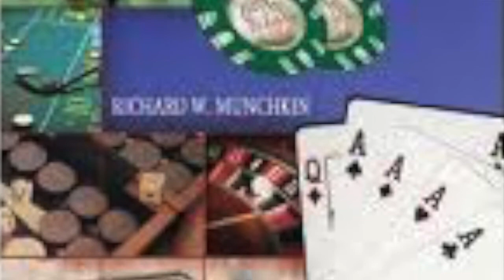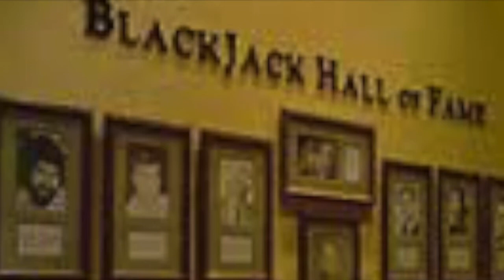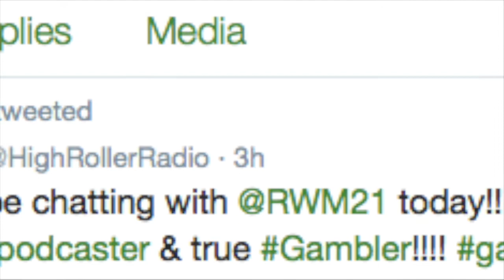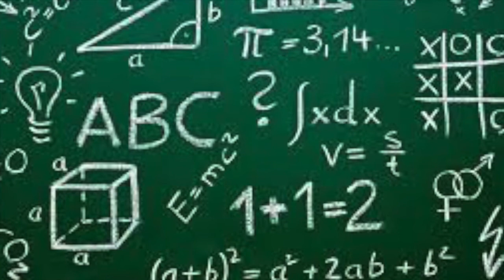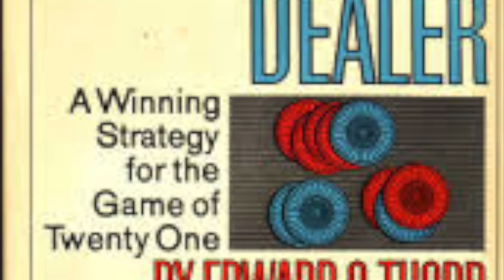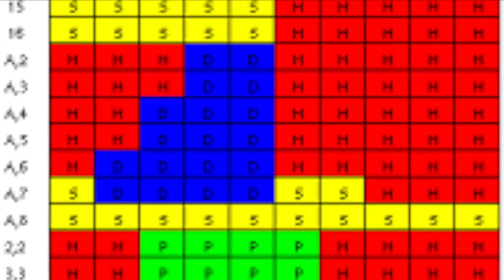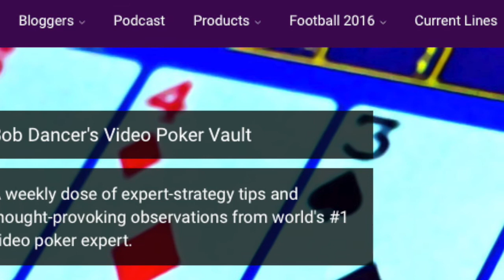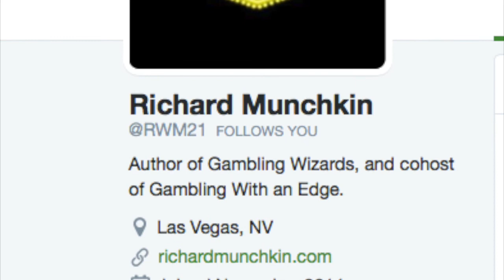Gambling Wizard, Card Counter & Blackjack Hall of Famer! Richard W. Munchkin Interview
Richard W. Munchkin is a professional card counter, member of the Blackjack Hall of Fame, author of Gambling Wizards, and host of the podcast Gambling with an Edge. Beating the Dealer & the Game Baby!